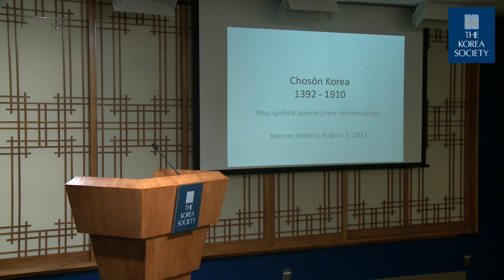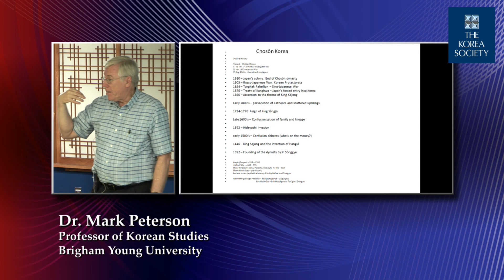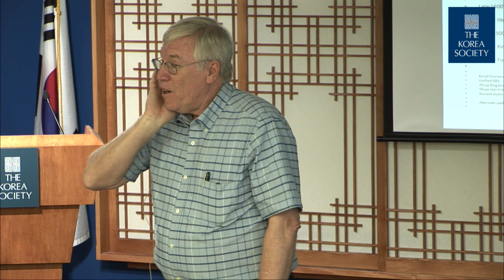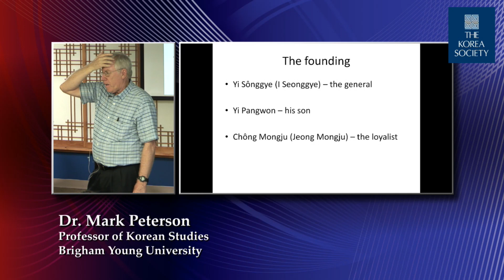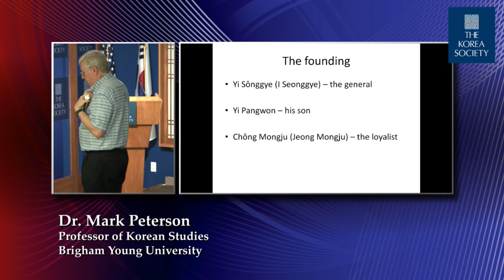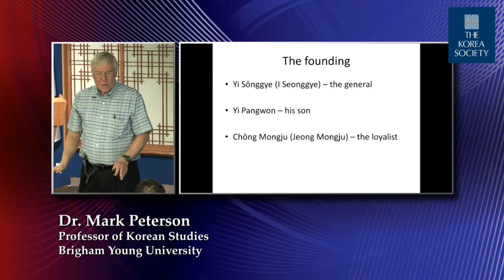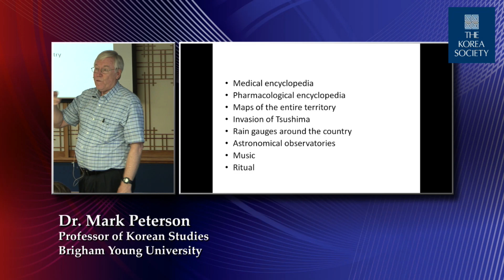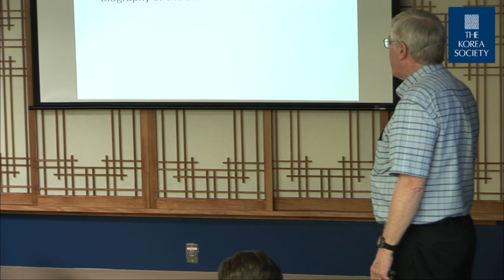History of the Early Chosŏn Kingdom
Dr. Mark Peterson, Professor of Korean Studies, Brigham Young University

The new kingdom of Chosŏn began with the adoption of Confucianism. Explore this kingdom through poetic correspondence between loyalists and reformers, as well as King Sejong's cultural achievements.